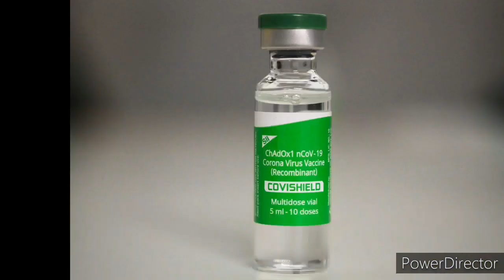சவூதி அரேபியா செய்திகள்.03.07.2021|saudi news tamil |saudi breaking news tamil | saudi today news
செய்கிறோம்

Saudi today news tamil